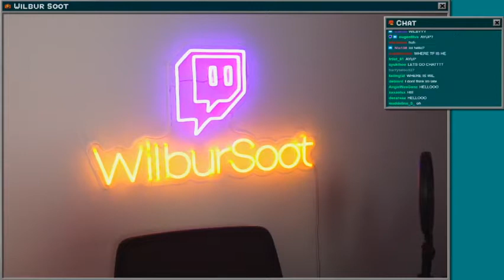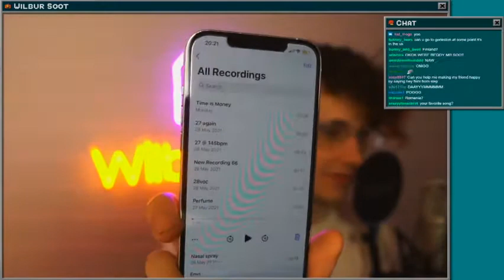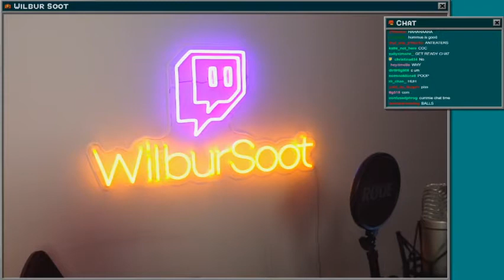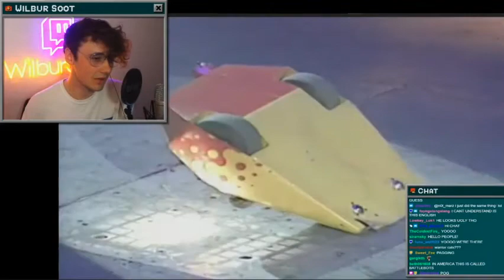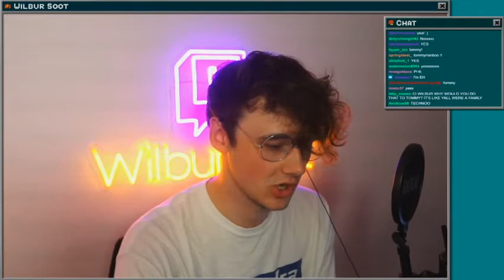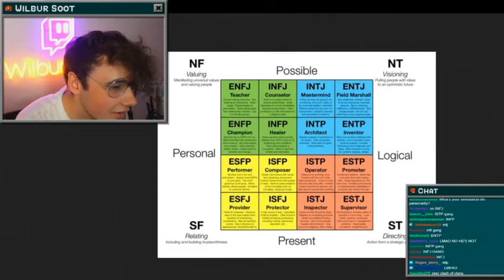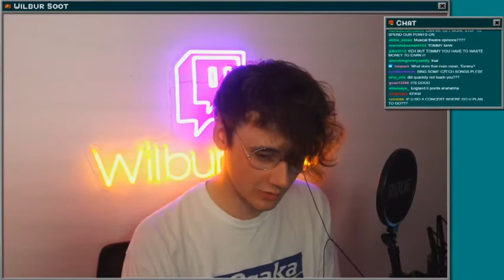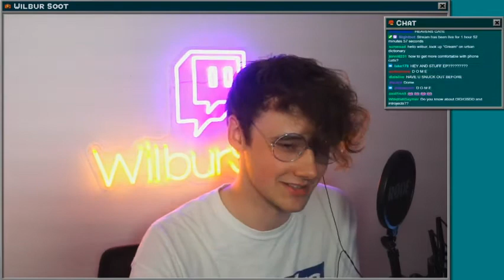hanging and watching robots bea tthe hell out of each other - Wilbur Soot VOD